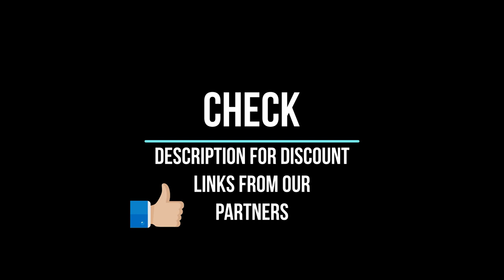Partners and check description for Games, softwares, keys and more , Discount 10% on Hellcase and Mo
✅ Parteneri :
- Eneba ( Cumparati jocuri cu acest link si aveti 10% reducere ) €